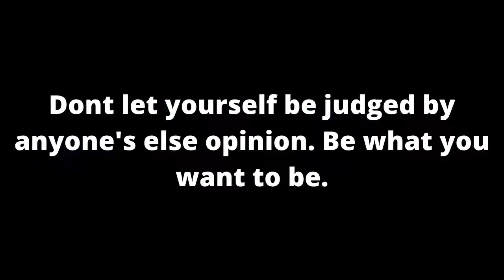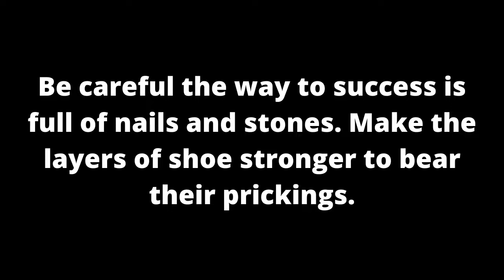Motivational Words( Inspire yourself)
Sometimes, motivation works as a booster of our body and mind especially in the condition when we are excessively tired of something.